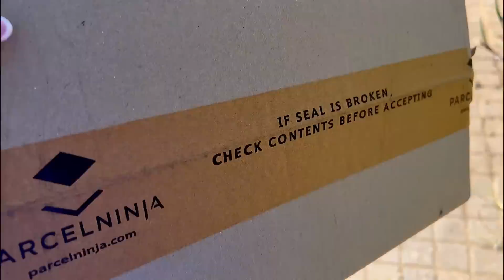weeklyvlog | Jesus changed our lives |travelling with family + ministering + new set of nails…